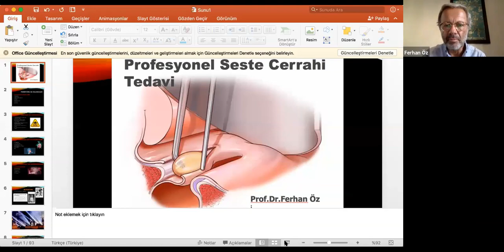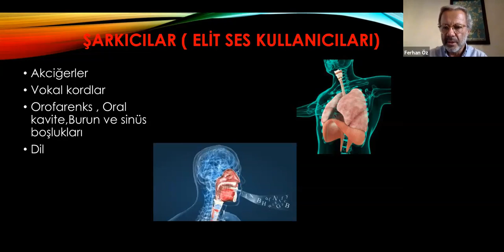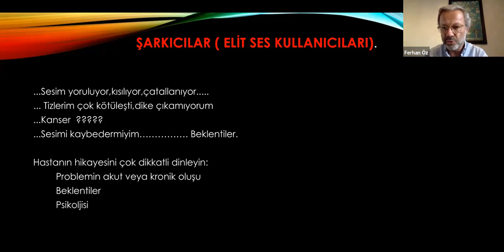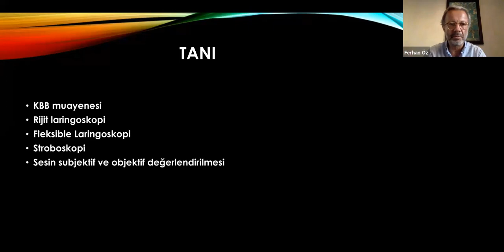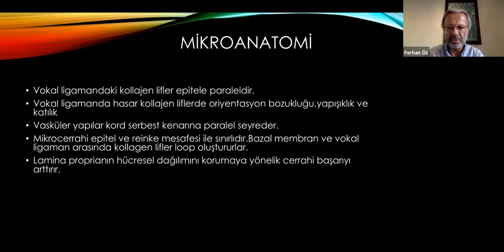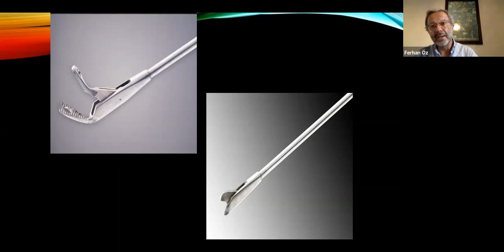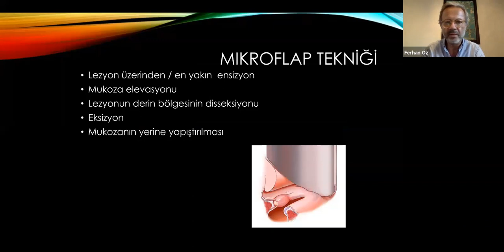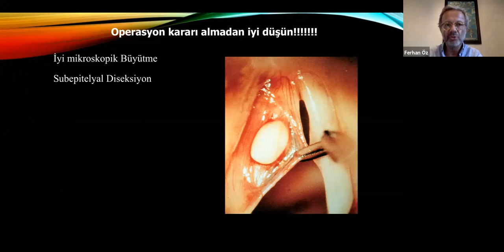Ses Toplantısı: Profesyonel Seste Cerrahi Tedavi 1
Ses Toplantısı: Profesyonel Seste Cerrahi Tedavi 1 - Prof.Dr. Haldun Oğuz - Prof.Dr. Ferhan Öz